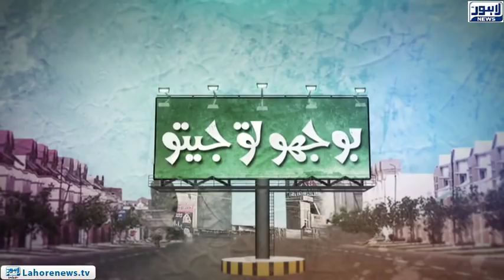Bhoojo To Jeeto - Part 03 - Funny Doctor couple Become The Show Stoppers